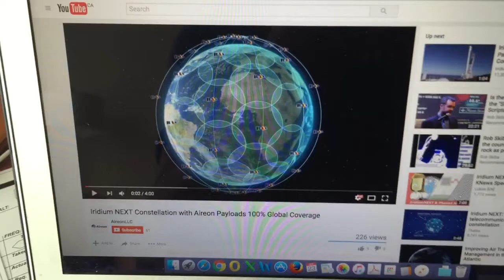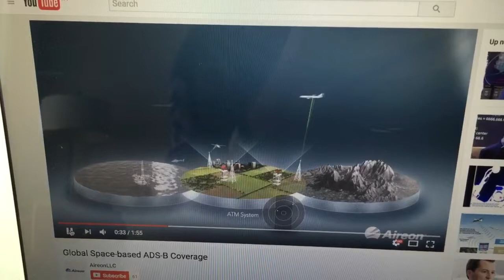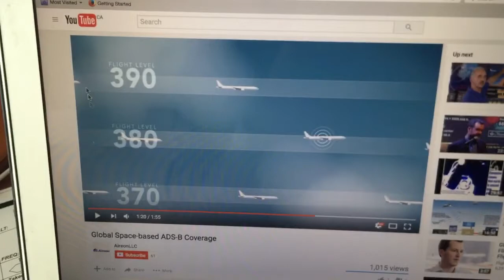100% Global ADS-B aircraft tracking is coming soon.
This will end any confusion about aircraft flight paths and  tracking over the Southern Oceans.